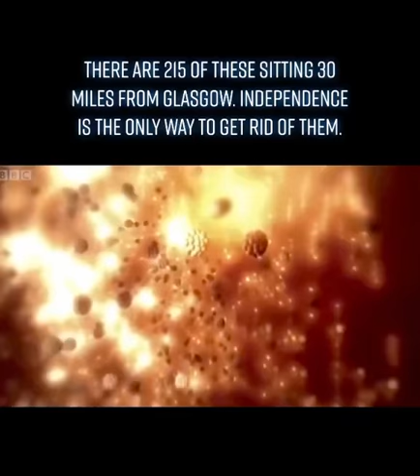Scottish Independence - We do not want nuclear weapons in Scotland